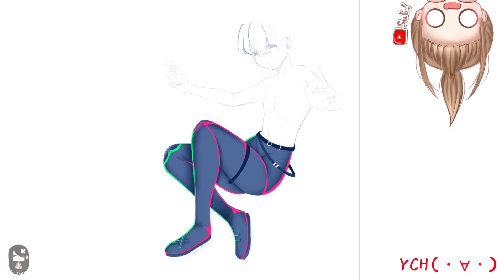練習畫畫#94//Gaming life // YCH